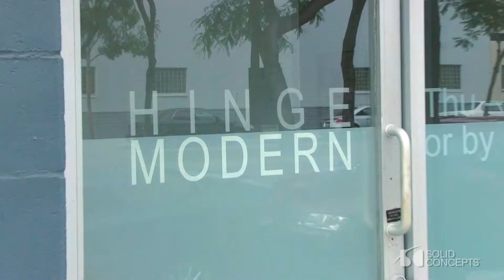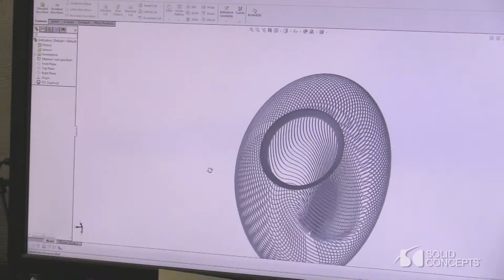Casting Artistic Shadows With 3D Printing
Daksh Sahni's adapts 3D printing to his wife's inspirational line art engineering cast shadows across the open walls of Hinge Modern, an art gallery in Culver City, California.